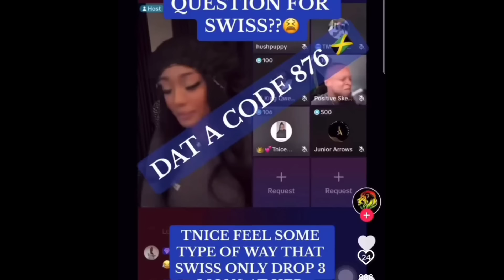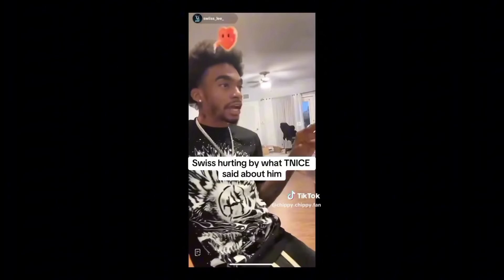BIG W@R PE0PLE ROSEALEE GET INV0LVE INA SWISS LEE N TNICE W@R SWISS SPEAK OUT DESTINY DONE TEAMBLESS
BIG W@R PEOPLE ROSEALEE GET INVOLVE INA SWISS LEE N TNICE W@R SWISS SPEAKOUT DESTINY DONE TEAMBLESS